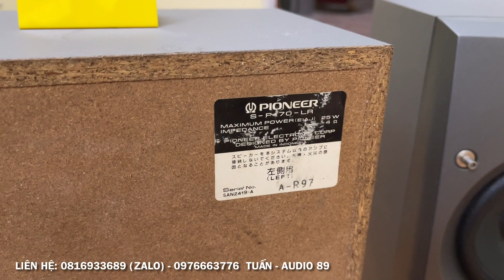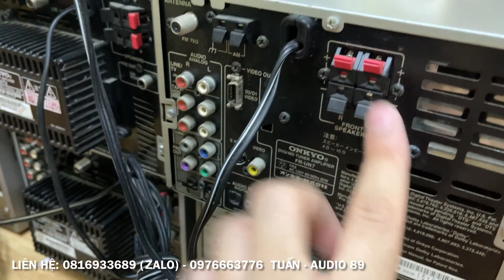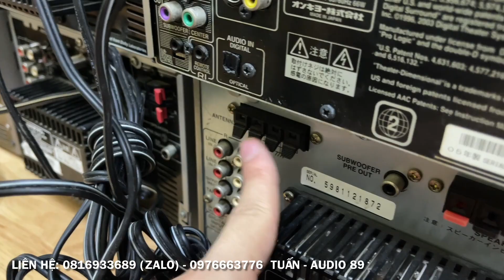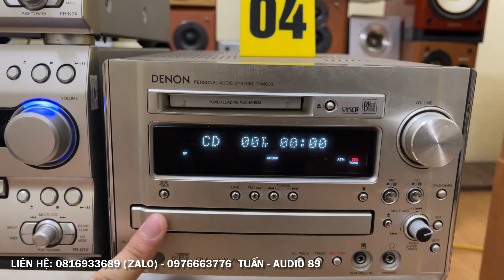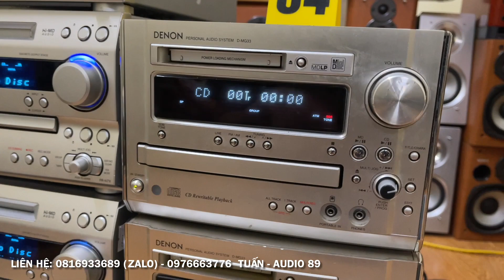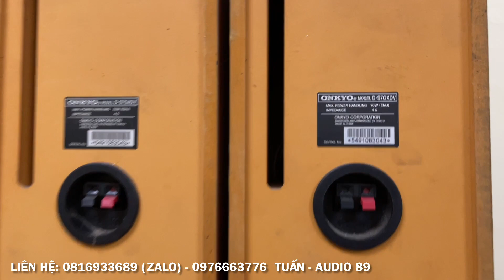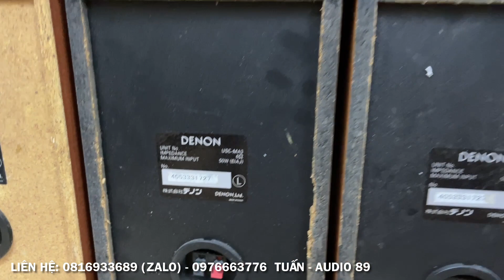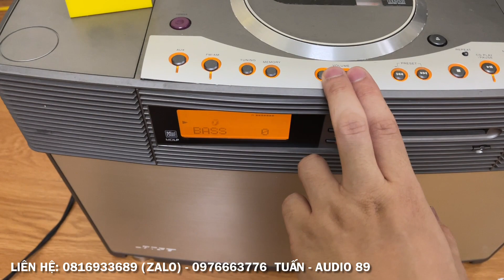14/6/2021. Lại tiếp tục có giải mã 24bit phục vụ các cụ. Loa bookself hàng ngon, Bose Via 3000$